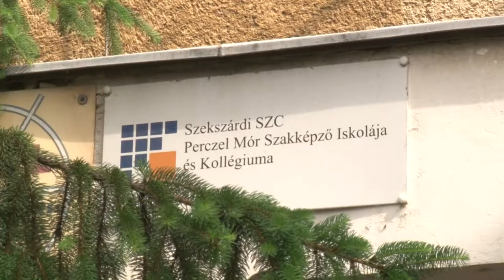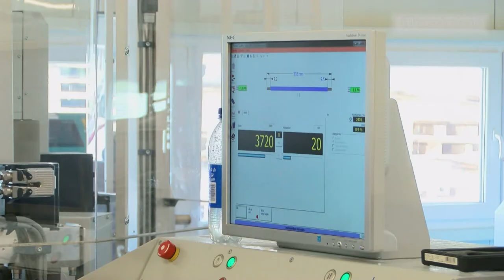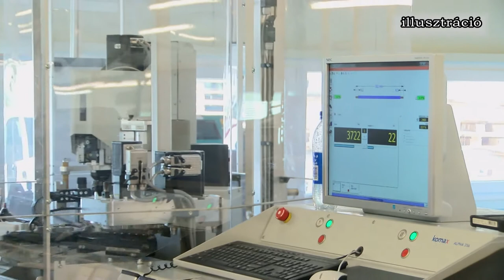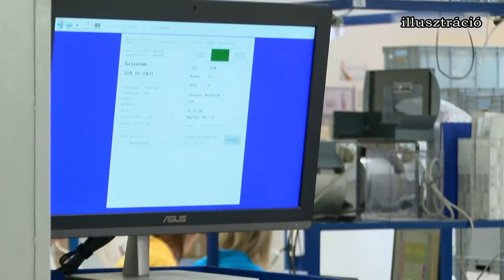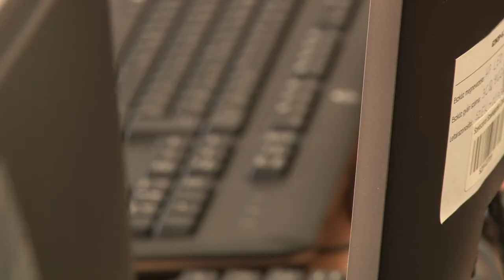Hozam - gazdasági magazin 202000528